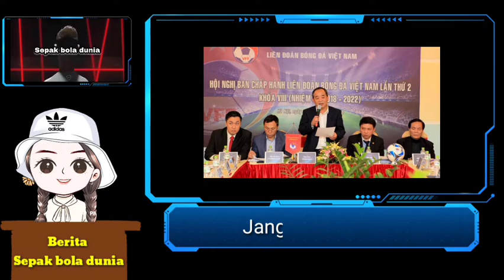TIMNAS INDONESIA BERBURU PEMAIN NATURALISASI, VIETNAM BERBURU PELATIH 3 NAMA DI KANTONGI.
sepakbola pialadunia ligaitaly sepakbolaeropa bola, timnas indonesia, rimnas garuda, timnas vietnam, shin tae yong, pelatih.sepak bola dunia